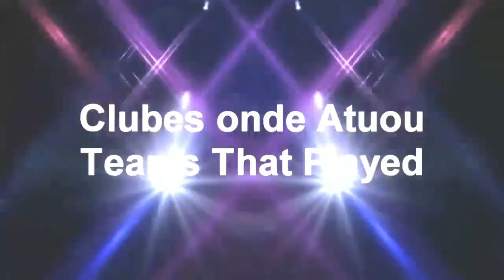MATHEUS LEONI - LEFT BACK / 2017